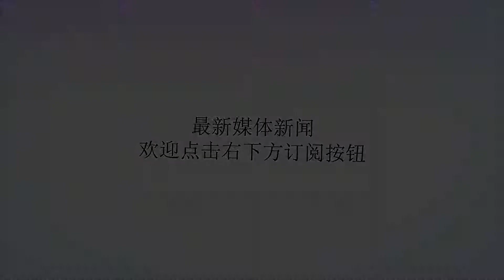鲁哈尼已经将生死置之度外？外媒：他的牺牲或将引发巨大变故！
谢谢！美国和伊朗之间僵持的关系已经维持了3个月了，外界都很担心鲁哈尼会受到生命危险，毕竟之前的萨达姆就是一个活生生的例子，有相关媒体报道，鲁哈尼之前曾对美国表示自己会将石油运输重要海域保护好，因此美国就认为，只要将鲁哈尼屈服，那么伊朗也就会屈服。最近一段时间，有相关的报道表示，美国派出了雇佣兵偷偷进入了伊朗的国内，可能想要进行暗杀行动，从这里就可以知道美国是想要将伊朗的首领先拿下，伊朗的最高领袖现身表示，之前就不应该签署伊朗核协议，不然美国也不会抓住他们的小辫子。不过，有相关消息显示，鲁哈尼早就留好了后路，要是自己出事了，就让内贾德成为下一任领导人，因为鲁哈尼认为他可以将伊朗带向更美好的未来，有相关人员也表示，内贾德可能会是最好的接班人，毕竟他是一个极度反美主义者，野心也一定是很大的。